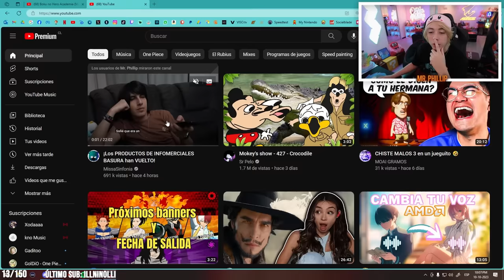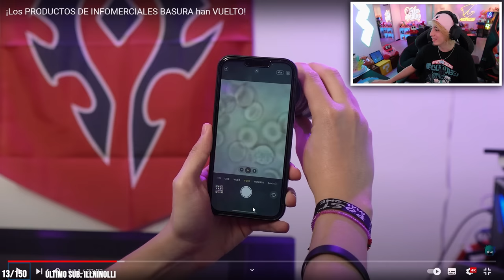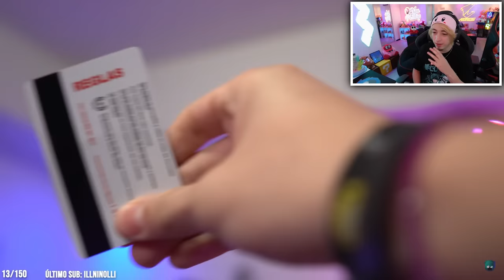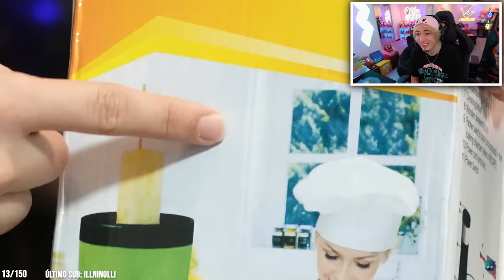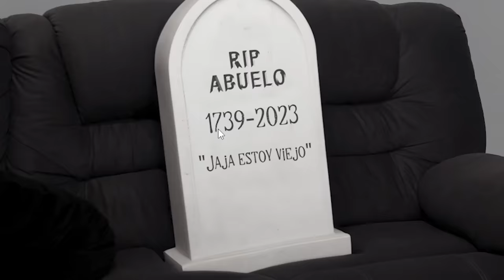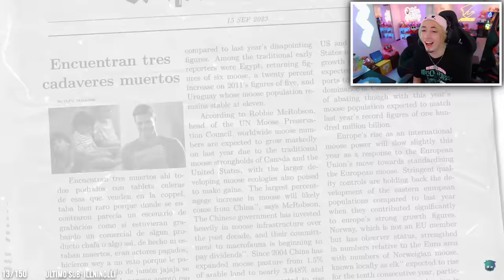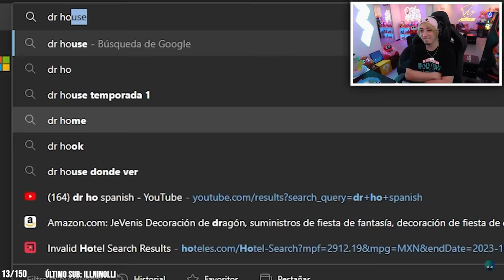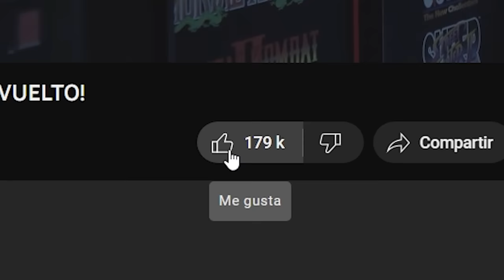MR. PHILLIP reacciona a MISSASINFONÍA - ¡Los PRODUCTOS DE INFOMERCIALES BASURA han VUELTO!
Pásense por el video original a dejar su like y AMOR